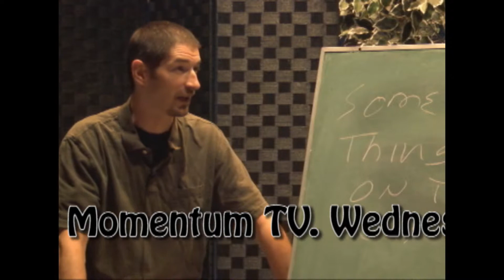Positive Momentum TV promo anxiety and avaition series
Get a taste of what is to come.  We discuss anxiety, what it does to everyone exposed to it and steps we have taken to deal with it.  We also talk with pilots, go on a flight and even a few surprises.